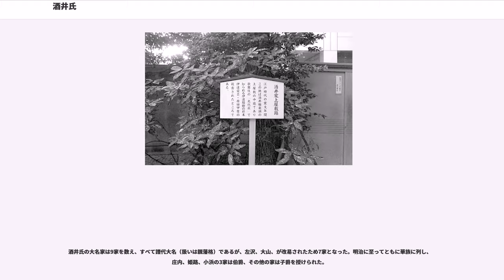酒井氏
酒井氏（さかいし）は、日本の氏族のひとつ。三河国の在地領主から、徳川政権下で譜代大名となった氏族である。

松平氏、徳川氏の最古参の譜代筆頭で、松平氏と同族という。徳川幕府の古記録である『柳営秘鑑』では、「三河安祥之七御普代（ふだい＝譜代）、酒井左衛門尉、元来御普代上座」と、ある。また、同書物「葵之御紋来由」の項目に、「坂伊〔さかい〕ノ郷より為〔として〕加勢来りし」とある。

江戸時代の徳川幕府では、大老四家の一つに数えられ、一族から大老や老中を出している。

酒井氏は元来、三河国碧海郡酒井郷あるいは同国幡豆郡坂井郷の在地領主であったと考えられている。江戸時代に作成された酒井氏の系譜によると、大江氏の流れをくみ、その祖は大江広元とされ、大江広元の五男の大江忠成（一説に海東判官忠成）を開祖とする三河の海東氏の庶流という。その後、14世紀の末頃に酒井郷の領主であった酒井忠明の子が酒井忠時（酒井太郎左衛門少尉忠時）で、さらに忠時の子に当たる酒井忠則は、新田氏の支族、世良田氏の一族を名乗る時宗の僧・徳阿弥（後の松平親氏）を娘婿に迎えたという。その間に生まれた子が酒井広親（庶長子）で、成長した広親は親氏系の酒井氏の始祖となったとされる。

もとよりこれらは、松平氏の出自に関するのと同類の伝説であって、事実は広親以前に確かな系図をたどることができず、また松平氏と同族の清和源氏新田氏流であることを主張するために、家康の時代以降に創作されたものとされる。異説として、天野源蔵の『浪合記』によれば、南北朝時代に三河に土着した新田一族である大舘氏の大舘氏親より派生とされる（大舘氏参照）。

酒井広親は松平郷にて松平氏に仕え、譜代家臣となったとされる。その後の酒井氏は、広親の子から2家に分かれる（あるいは、広親の子の酒井五郎親時の子の時ともされる）。

 凡例　太線は実子。（養子はあえて記さず。）

酒井氏の家紋は新田氏以来の 片喰紋であり、一族や子孫は、それに装飾を加えた「丸に片喰」や「丸に剣片喰」などの家紋を用いた。

『柳営秘鑑』には、徳川家の三つ葉葵の家紋が、酒井氏より由来することが詳細に記載されている。

よって、これより松平氏は三ツ葉葵紋を我家の紋として、この吉例を子孫に伝遍したという。

広親の長男とされる酒井氏忠（親忠）の家系は代々左衛門尉を名乗ったのでといい、初代・氏忠から数えて5代目が酒井忠次となる。

忠次は、松平広忠・家康父子に仕えた重臣として知られる。重臣家の嫡子であった忠次は家康より15歳年長で、幼い家康が駿府人質生活を送っていた際にも随従し、苦楽を供にしてきた家康から信頼を寄せられるようになった。

桶狭間の戦い以後には、広忠の異母妹を正室とされた（のちの碓氷姫。当時、未亡人であった）。こうして家康の義理の叔父という間柄にまで高められたことから、徳川家臣団の中で益々重用され、ついには吉田城（豊橋市）を託されることとなった。「東三河の旗頭」として東三河4郡に住す国人領主たちを統卒、家康の青壮年期にあった多くの合戦でも彼等を率いて活躍。このような事跡から忠次は、のちに家康側近の武将として顕彰された徳川四天王、徳川十六神将の筆頭に数えられている。

1590年、関東への領地替えを豊臣秀吉に命じられた家康は、後北条氏の旧領に三河軍団を配置した。酒井左衛門尉家は忠次から代替わりをしており、嫡子・家次は下総国臼井（千葉県佐倉市）3万石を与えられた。ところが、ほかの四天王である井伊直政は12万石、本多忠勝、榊原康政には10万石が与えられていた。

この割り当ての理由には、
などがある。

しかしながら、家次の子酒井忠勝の頃に、出羽庄内藩へ加増移封された。14万石といいながら、その領地は実高20万石から30万石ともいわれ、本多榊原井伊に劣らぬ所領を得た。

ところが、"大身の譜代は老中などの役職には就かない"という慣習がありながら、5代藩主として宗家を継いだ酒井忠寄は、14年にわたって老中を務めることとなった。このため、莫大な出費が藩の財政を逼迫させた。また、忠寄の孫・酒井忠徳の代になっても藩の財政は好転せず、参勤交代の費用にも難渋するほど悪化を続けていた。

そこで忠徳は、領内の酒田で優れた経綸の才を見せる本間光丘という人士に藩の財政再建を託した。忠徳の後援を得た本間の働きによって、藩財政は破綻の危機を脱して再び潤いを取り戻している。

幕末では、酒井忠次から数えて13代目の忠篤の頃に奥羽越列藩同盟の...